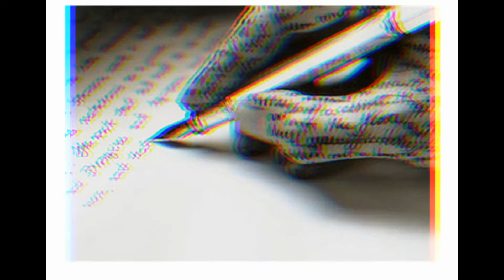Grilado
Titulo - Tá de Sacanagem

Compositores - @lanzinho_de_oliveira / @guilhermesancally

Voz - @carinahilloficial

Direção - @jean_monastier

Estúdio - @beatdomona